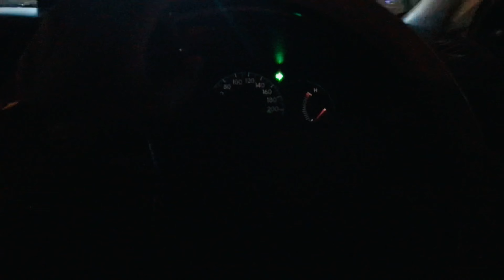Aaj meri khair nahi 🥹